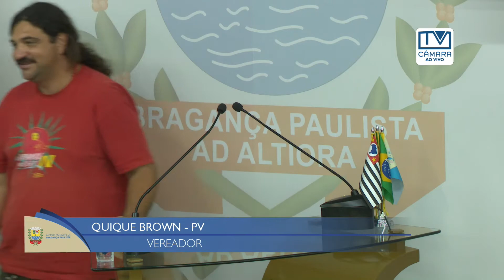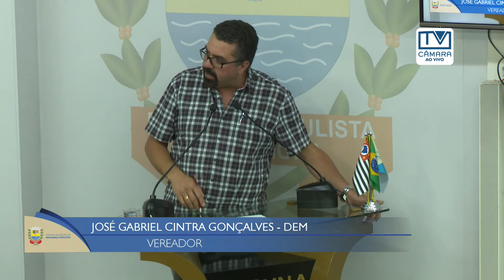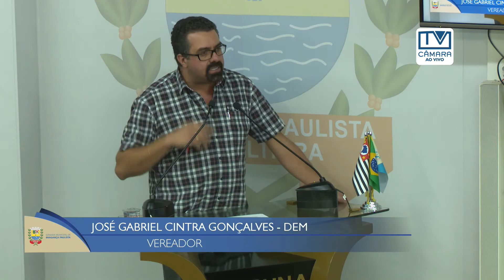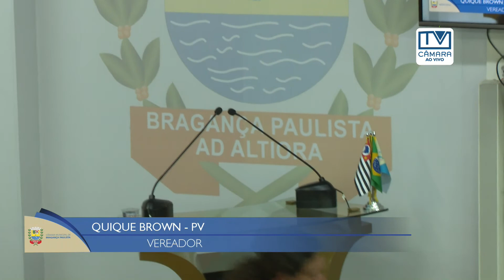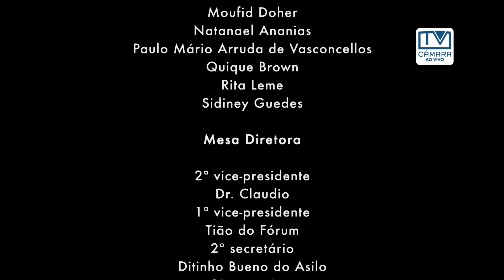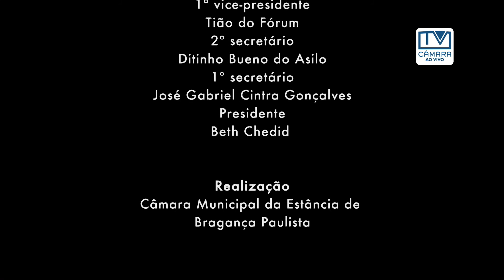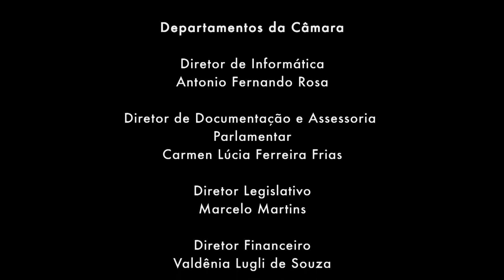44ª Sessão Ordinária de 2017 (05/12/2017)